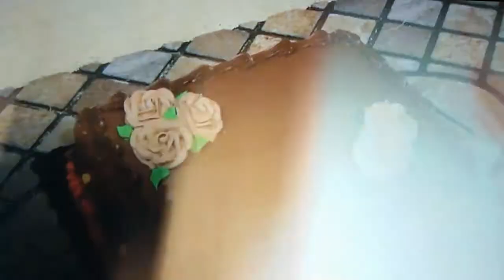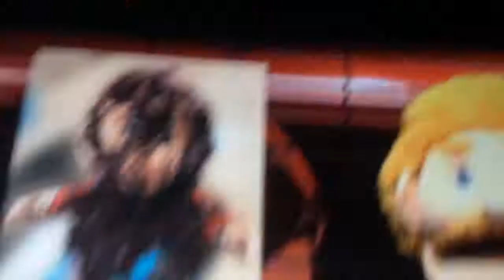SML Short Locked Out